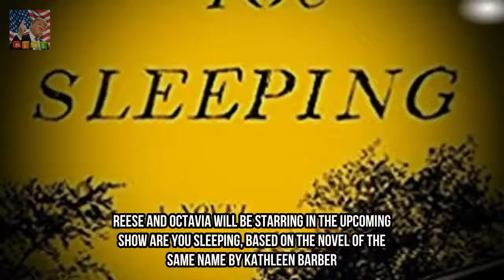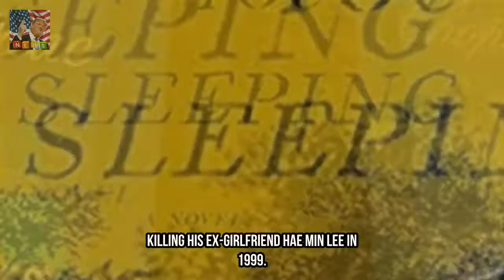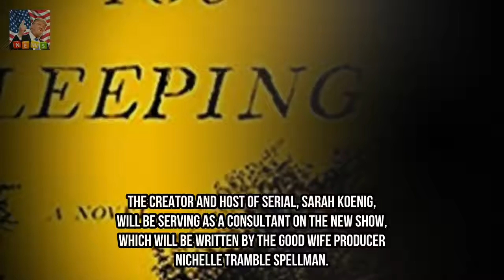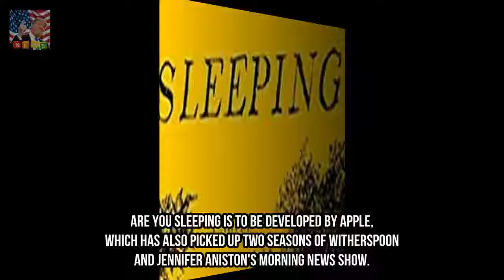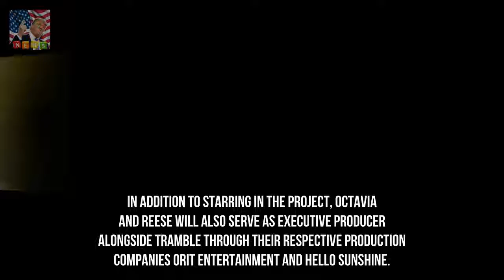Reese Witherspoon to star in TV show inspired by podcasts like Serial Breaking News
Reese and Octavia will be starring in the upcoming show Are You Sleeping based on the novel of the same name by Kathleen Barber The story follows a woman whose past is thrown back into the spotlight by a podcast casting doubt on the guilt of a man who murdered her father Author Kathleens book was inspired by the popular podcast Serial whose creator Sarah Koenig will serve as a consultant on Are You Sleeping Reese Witherspoon and Octavia Spencer are set to star in a new drama examining the nations obsession with true crime podcasts.